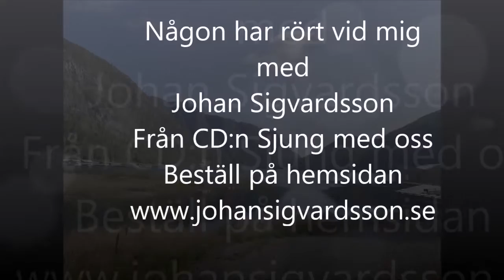Någon har rört vid mig - Johan Sigvardsson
Någon har rört vid mig med Johan Sigvardsson
Finns på CD:n Sjung med oss! från 2022